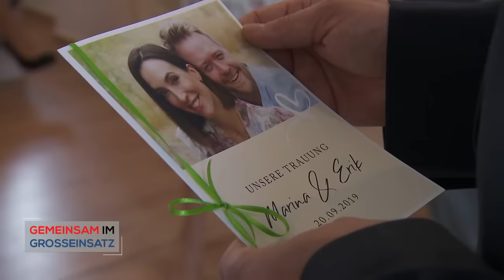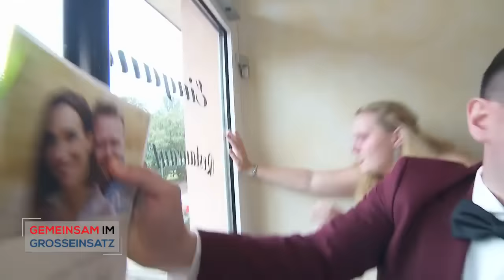Koch in Flammen! Hochzeit eskaliert wegen Gas-Anschlag! | 1/6 | Gemeinsam im Großeinsatz | SAT.1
Paul Richter und Stefan Sindera sind auf eine Hochzeit eingeladen, doch zu dieser soll es niemals kommen! Kurz vor der Trauung kommt es zu einer absoluten Eskalation, weil ein Gas-Anschlag auf die Hochzeitsgesellschaft ausgeübt wird! Paul wird schwer verletzt und muss sofort in die Klinik! Auch die restlichen 50 Gäste schweben in Lebensgefahr und der Koch steht nach einer plötzlichen Explosion in Flammen!
Wer hat es auf die Unschuldigen abgesehen?